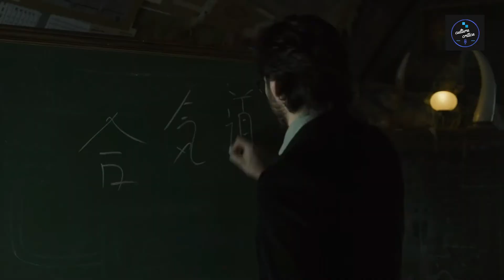¿En verdad LA CASA DE PAPEL es una buena serie? critica, opinión la casa de papel sin spoilers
En este vídeo se vera si en realidad la casa de papel es  una buena serie que trata temas bastante simbólicos para la sociedad o solamente aparenta tratar diversos temas para llamar la atención.